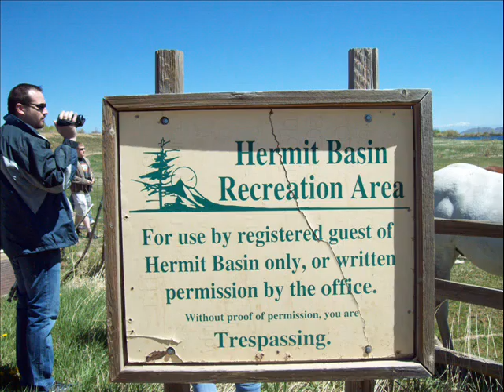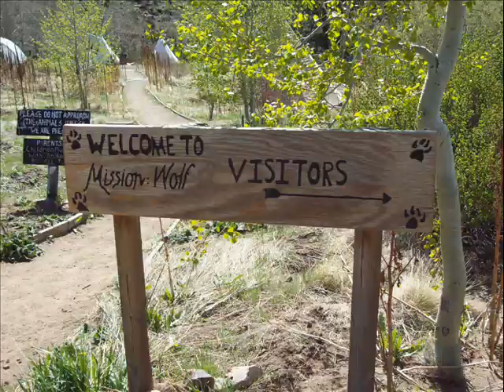best 8 days 2010_0001.wmv